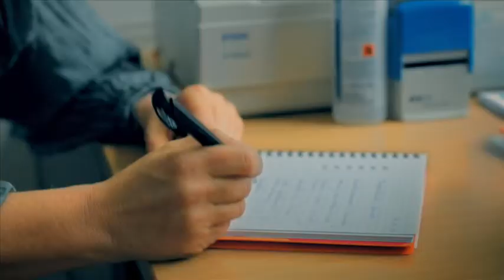Diagnose Brustkrebs - Experten des Brustzentrums Greifswald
2 Patientinnen erzählen von ihrem Schicksal und der Behandlung an der Universitätsmedizin Greifswald